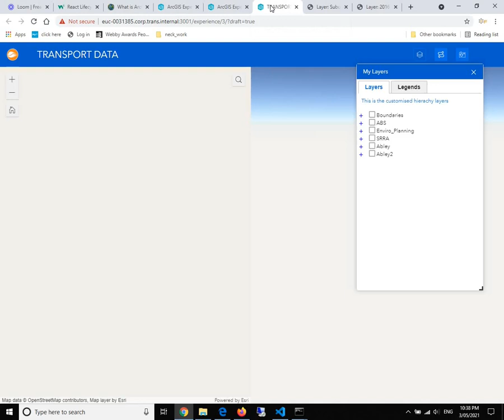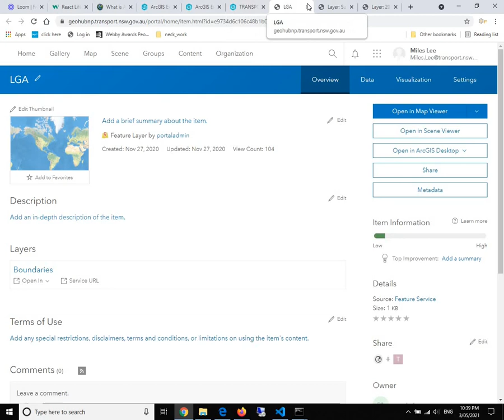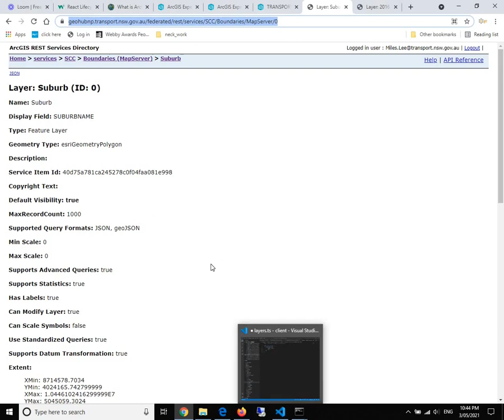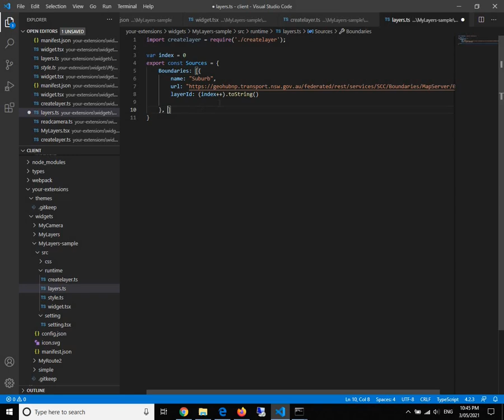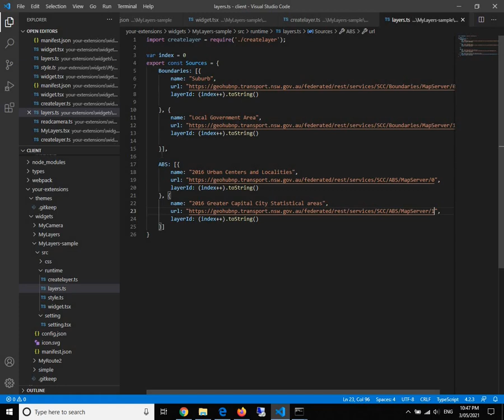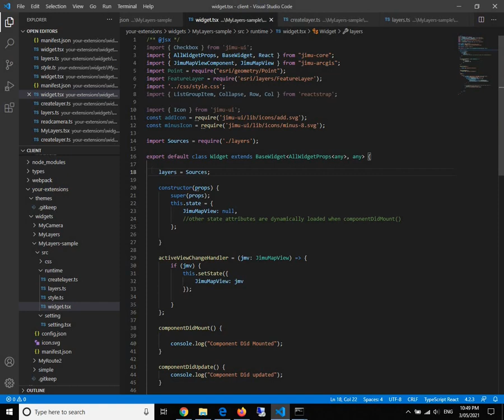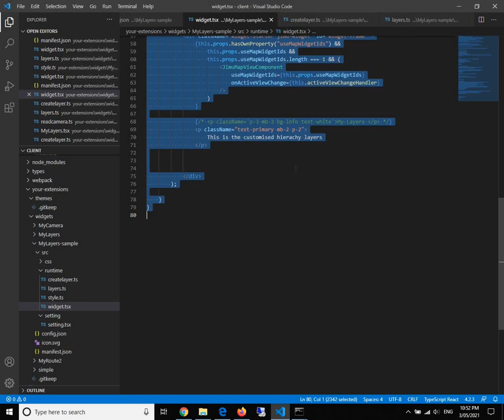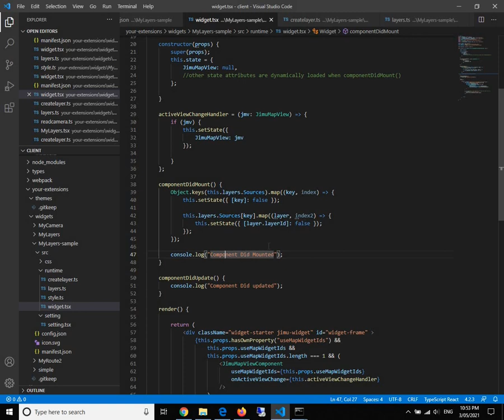Customize Widgets in ArcGIS Experience Builder with ReactJS & ArcGIS API for Javascript (part 1)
This series of videos will show how to develop a customised hierarchy-layer widgets in new ArcGIS Experience Builder with React.js, ArcGIS Javascript API & Reactstrap, as well as how to deploy Customised ArcGIS Experience Builder App on ArcGIS Enterprise. Let's start moving from the old ArcGIS Webapp Builder to the new esri product. Initially 3 parts in total, maybe more in future.

Related Database & Python Topics:

How to archive spatial data from ArcGIS File Geodatabase to Oracle with PL/SQL, Python and FME 1

How to archive spatial data from ArcGIS File Geodatabase to Oracle with PL/SQL, Python and FME 2

Associated GPS Store